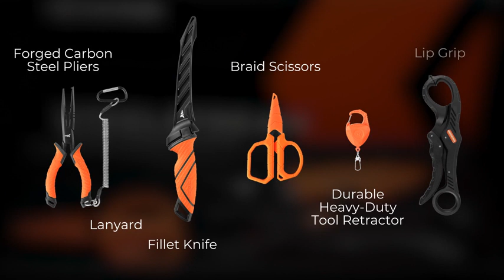KastKing SteelStream 6 pcs Tool Combo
◀ KastKing SteelStream Tool Combo ▶
📦 VIEW ON AMAZON
The KastKing SteelStream 6-piece Fishing Tool Combo is a must-have for any angler seeking convenience and reliability in their fishing gear. This comprehensive set includes six indispensable fishing tools, each designed with the utmost precision and durability.

The 7” fishing pliers are made from S45C carbon steel, boasting a polymer corrosion-resistant coating that ensures long-lasting performance in various conditions.

For anglers who demand precision in filleting, the combo includes a 7” fillet knife made from 420 Stainless steel. This steel is celebrated for its exceptional toughness, corrosion resistance, and ease of sharpening, ensuring that you can effortlessly prepare your catch.

Complete Fishing Tool Combo: The KastKing SteelStream 6-piece Tool Combo includes essential fishing tools for a seamless fishing experience.

High-Quality Materials: Crafted with precision, the combo features 7” fishing pliers made from S45C carbon steel with a polymer corrosion-resistant coating for longevity. The fishing pliers saltwater also come with a coiled lanyard and a rubber slip-resistant handle for a secure grip.

Razor-Sharp Fillet Knife: The 7” fillet knife is constructed from 420 Stainless steel, known for its toughness, corrosion resistance, and ease of sharpening. With a non-slip rubber handle, the fishing knife offers excellent grip and comfort during use.

Corrosion-Resistant Fishing Scissors: The combo includes braid scissors made from 420 stainless steel, featuring a serrated edge and a corrosion-resistant titanium coating. The soft rubber handle ensures easy and comfortable cutting.

Secure and Durable Accessories: This combo also provides a floating fish lip gripper designed to prevent sinking and fish lip punctures, made from durable nylon material. Additionally, a tool retractor with ABS material and a nickel-plated snap lock keeps your tools securely tethered to your fishing tackle bag or person.
🏷️ CHECK THE PRICE ON AMAZON